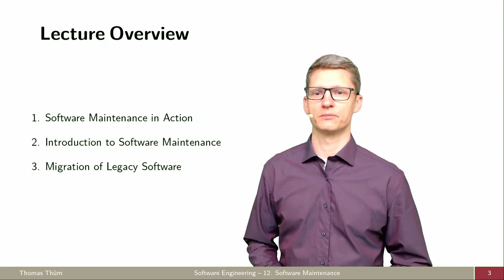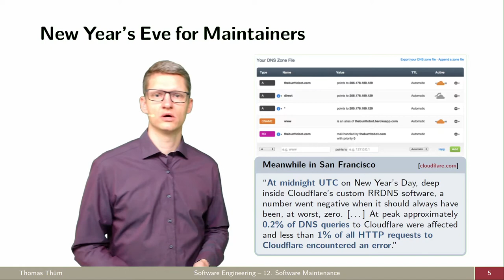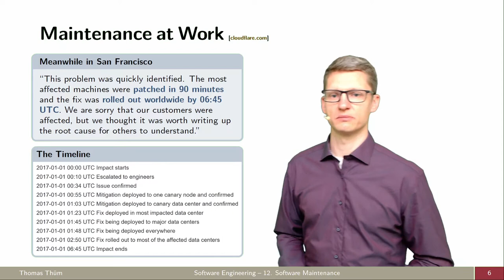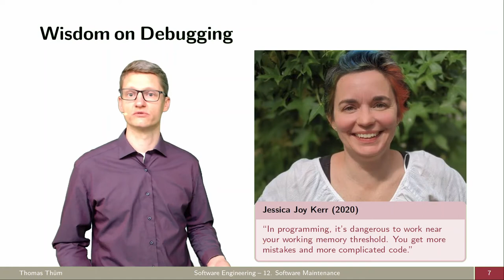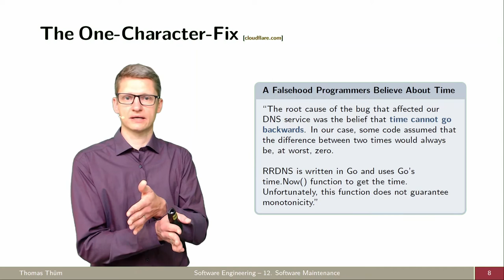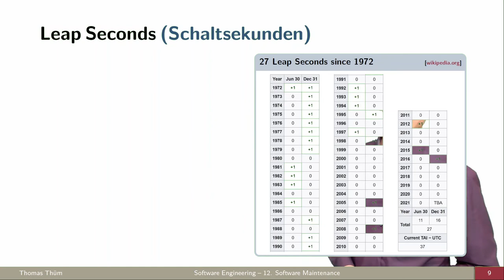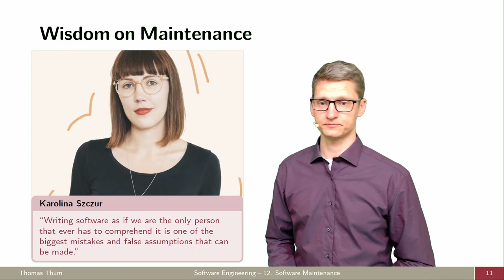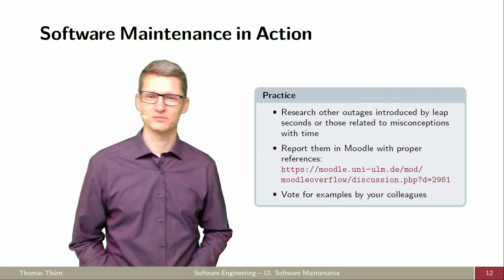SE12a Softwarewartung zu Silvester - Softwarewartung - Softwaretechnik 2021/2022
Wie funktioniert Software-Wartung in der Praxis?